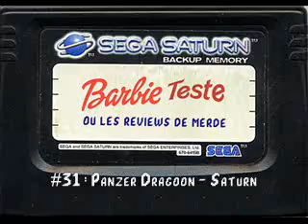Review de merde #31 : Panzer Dragoon [Saturn]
Présenté à sa sortie comme le type de jeu emblématique de la Saturn, ce shoot-em up à la 3ème personne ne m'a pourtant pas fait oublier mon Starfox adoré. Une belle ambiance musicale toutefois.